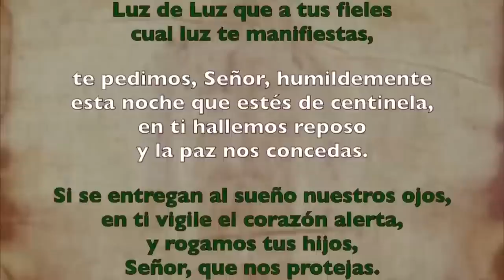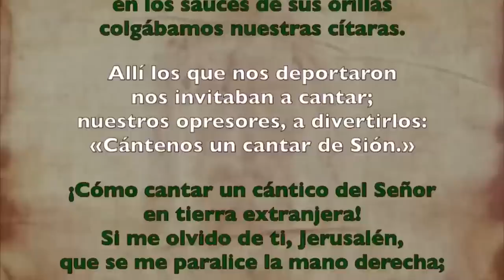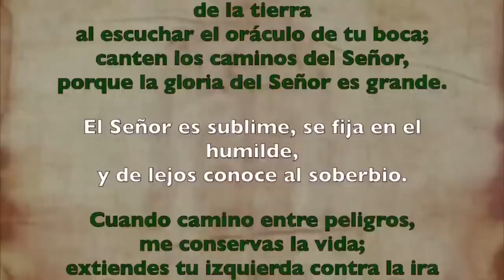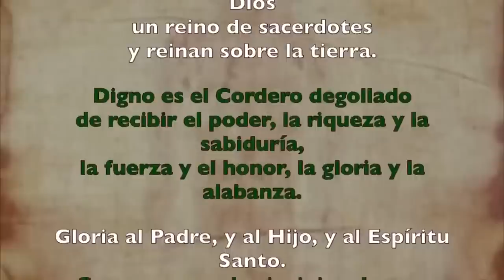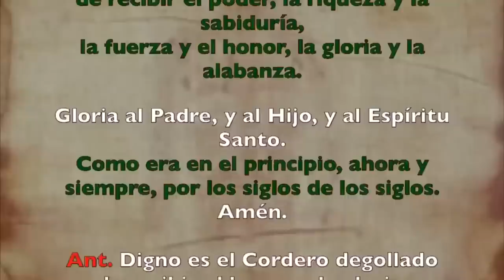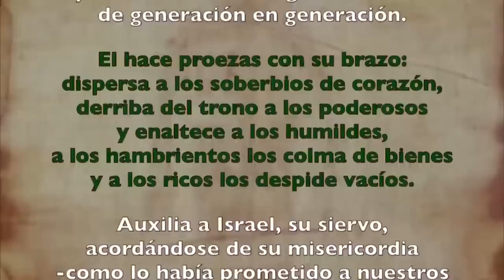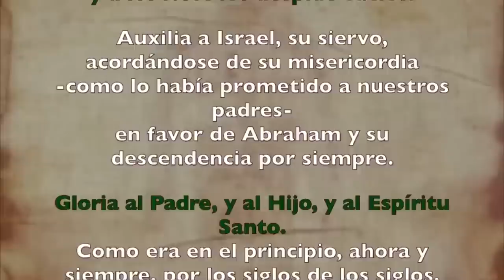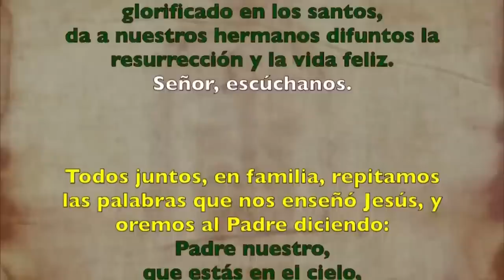Oración de la tarde (Vísperas), MARTES 22 DE AGOSTO 2023 | XX del Tiempo Ordinario